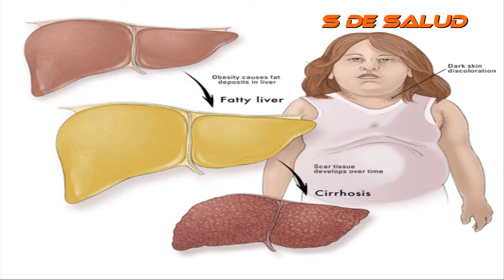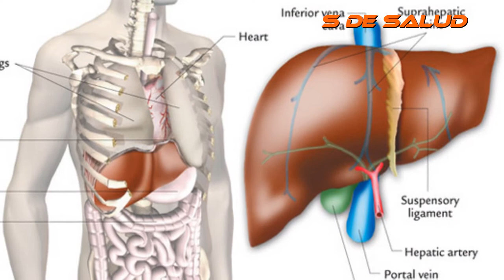BEBIDA INCREÍBLE PARA DEPURAR EL HÍGADO EN SIMPLES PASOS - S DE SALUD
GRACIAS!